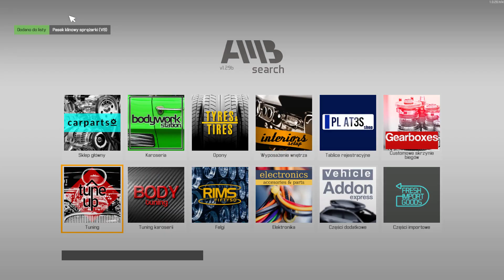Car Mechanic Simulator 2021 - 089 - Tuning na bogato